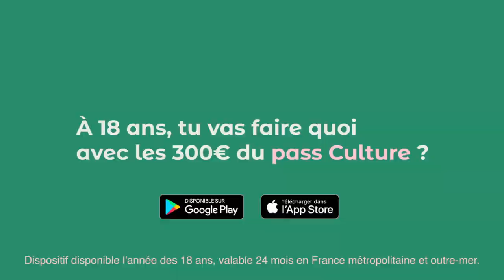Et toi, tu vas faire quoi avec les 300 euros du pass Culture ?